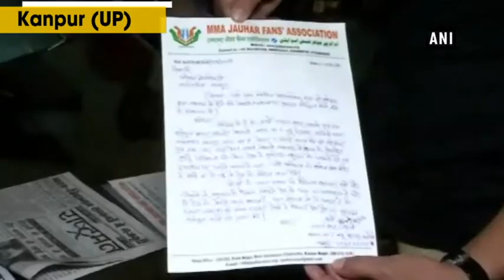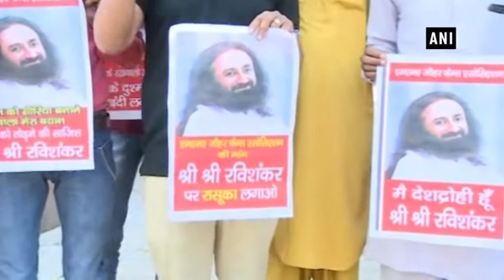Organisation files complaint against Sri Sri Ravi Shankar over his Syria remark - ANI News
Kanpur (UP), Mar 11 (ANI): An organisation filed a complaint in Colonelganj against Sri Sri Ravi Shankar over his Syria remark.